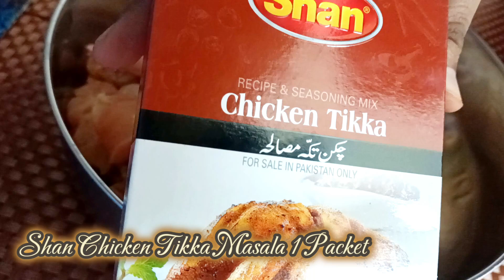Chicken Tikka Masala 🍗 || Aaloo Poori Recipe || Easy & Quick Recipes || Shan Chicken Tikka Masala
Chicken Tikka Masala Recipe by Maria || Easy & Quick Recipes ||